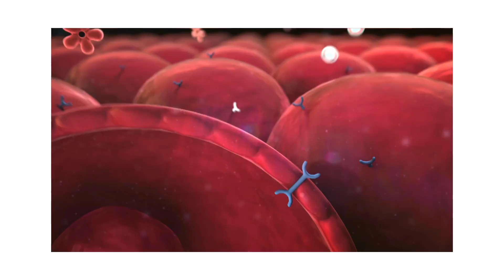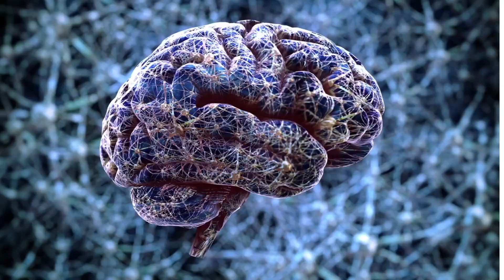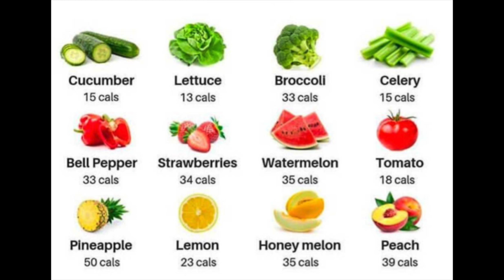Stop sugar. 30 day challenge to lose weight, improve health and look great.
Todays video is a 30 challenge to stop sugar. This will improve your health, lose weight, healthy skin and shiny hair. I will tell you a diet plan that will help you stop sugar and carbs for 30 days. Try this and you will feel great.

Dr Suhail Anwar is a medical doctor and a surgeon- MBBS, FRCS (ed), MPhil, FRCS (Gen Surg), CCST. He works in the U.K.
He is a motivational speaker and has a specialits interest in diet and nutrition. Dr Suhail has a big social media following on Tic Tok and Instragram with short videos on motivation, diet and nutrition.